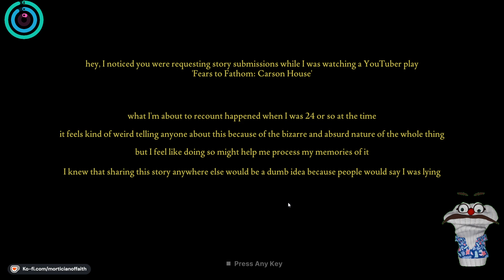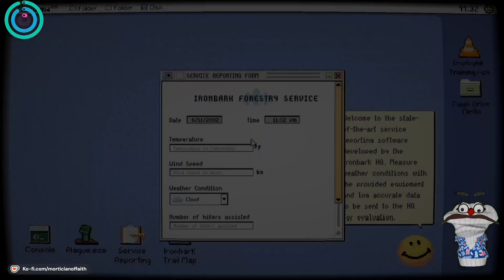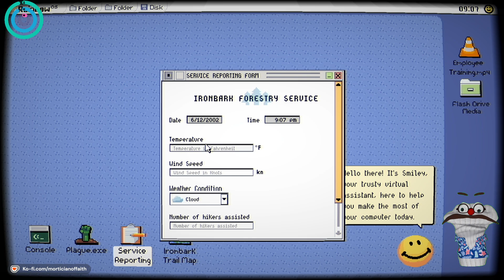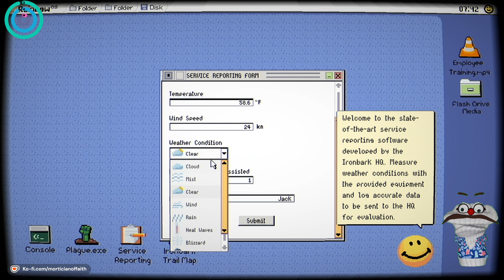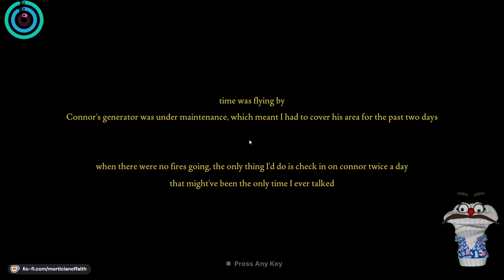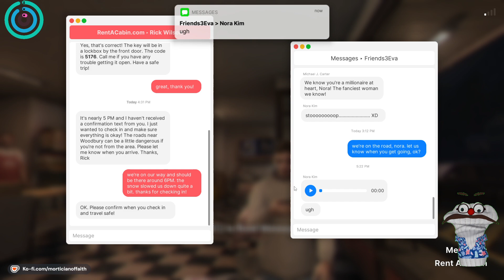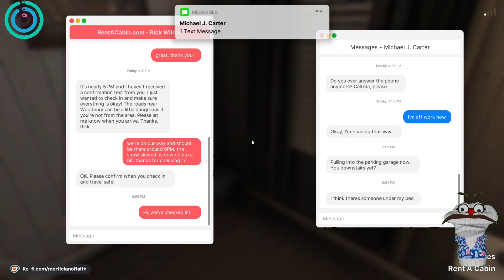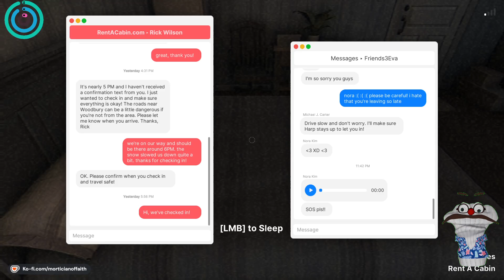Fears to Fathom Ironbark & Woodbury Stream Part 1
My The first part of my stream of Fears to Fathom Ironbark & Woodbury. Streamed 10/11/24.